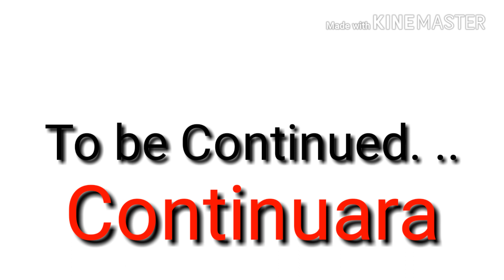Las Adventuras del Crack y El Bomba - Cholo Adventures Parody (Especial 400 subs)